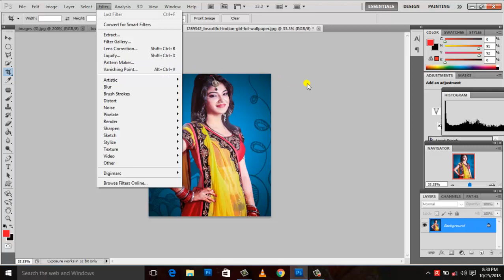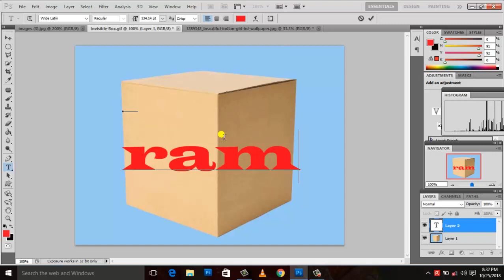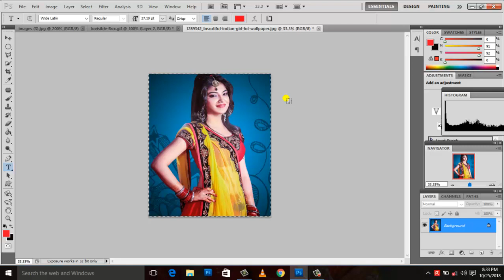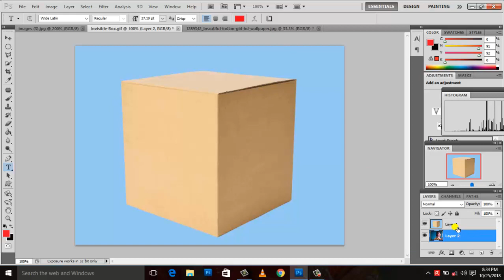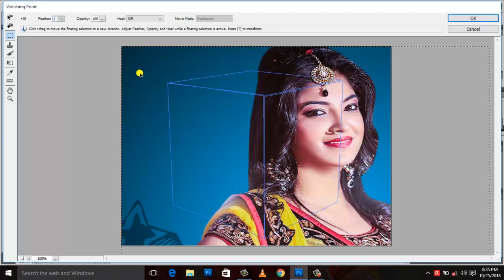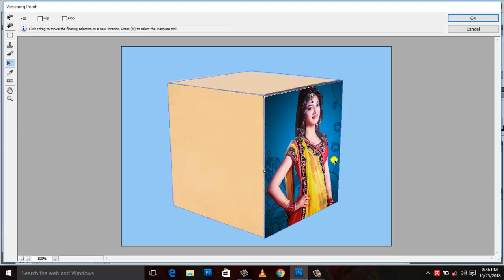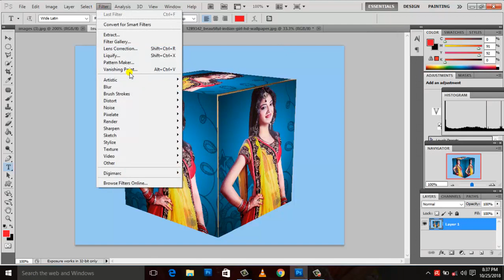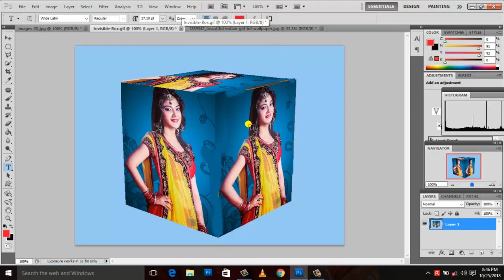how to use vanishing point filter option in photoshop,part.36,(basic series),new tech easy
नमस्कार  दोस्तों स्वागत है आपका फोटोशॉप tutorial part.36  Namaskar Doston ! Is video  me aap vanishing point filter option ke bare me btayagya hai jise use krke aap kisi bhi image ko kisi bhi degree pr ghumate huye sur face pr lga skte hai

धन्यवाद ll